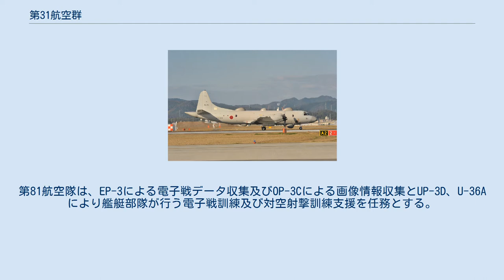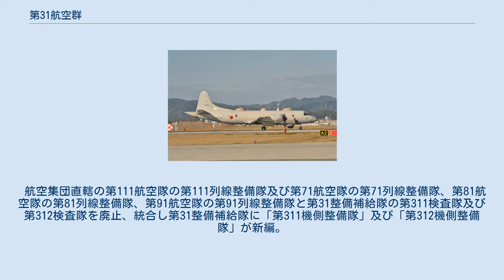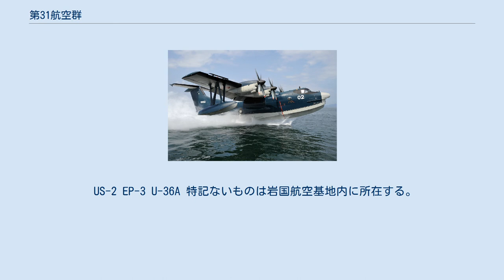第31航空群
第31航空群（だいさんじゅういちこうくうぐん、英称：Fleet Air Wing 31 ）とは、海上自衛隊の航空集団隷下の航空部隊（航空群）の一つであり、岩国航空基地（山口県岩国市）に配備されている。
群司令は海将補（二）をもって充てられている。
 海上自衛隊の航空群の中でも特殊な任務を担当している部隊である。
 第71航空隊は、水陸両用の救難飛行艇により遭難航空機や遭難船舶の捜索及び乗員の救助、離島等からの急患輸送等を実施している。
第81航空隊は、EP-3による電子戦データ収集及びOP-3Cによる画像情報収集とUP-3D、U-36Aにより艦艇部隊が行う電子戦訓練及び対空射撃訓練支援を任務とする。
標的機整備隊は広島県江田島市に配備されており、艦艇部隊のミサイル訓練射撃に使用する高速標的機の整備並びに整備員の教育を主な任務としている。
 航空集団直轄の第111航空隊の第111列線整備隊及び第71航空隊の第71列線整備隊、第81航空隊の第81列線整備隊、第91航空隊の第91列線整備隊と第31整備補給隊の第311検査隊及び第312検査隊を廃止、統合し第31整備補給隊に「第311機側整備隊」及び「第312機側整備隊」が新編。
 岩国航空基地隊の警衛隊、運航隊地上救難班、管理隊車両班が統合され「岩国航空警備隊」に改編。
 司令部は、岩国航空基地に設置されている。
 また、自衛艦隊#司令部の編成を参照。
 US-2 EP-3 U-36A 特記ないものは岩国航空基地内に所在する。